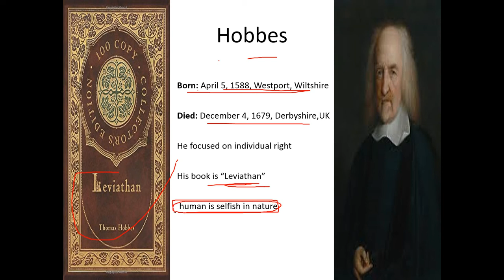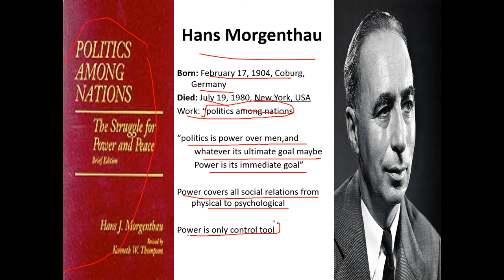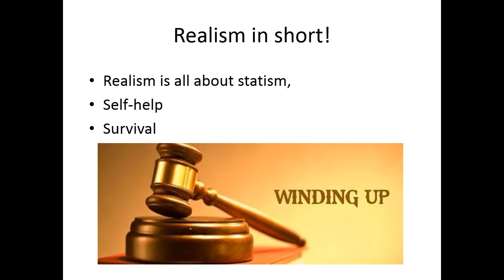4 Famous Realists| Realism | Machiavelli |Hobbes|Hans Morgenthau |Kenneth Waltz|Top Realists | IR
4 Famous Realists| Realism | Machiavelli |Hobbes|Hans Morgenthau |Kenneth Waltz|Top Realists | International Relations | IR theory

Description : In this video, we will discuss about the top 4 realists and their famous work